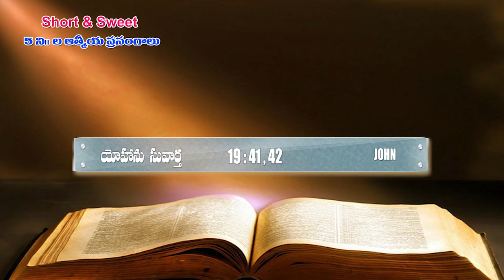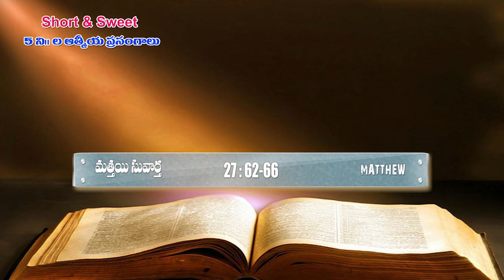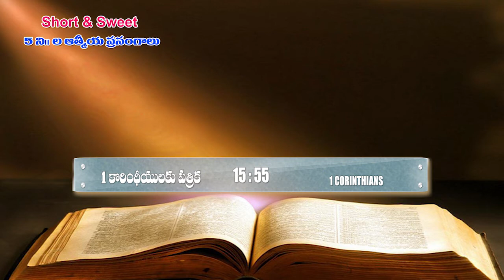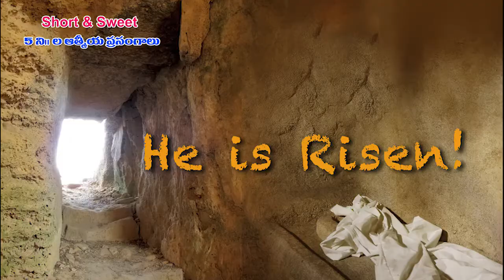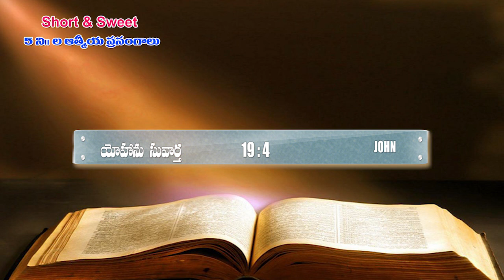Easter message || Dayarasam ministries || Short & Sweet Message || Rev. Pas. N. Joshua Murugesam